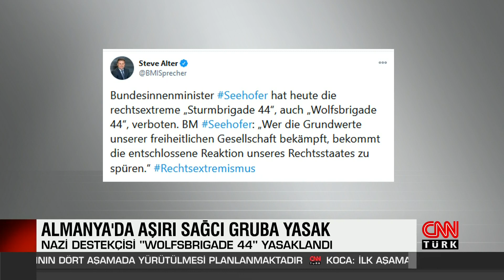Almanya'da Nazi devletini geri isteyen ‘Wolfsbrigade 44’ grubu yasaklandı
Almanya'da Nazi yanlısı Wolfsbrigade 44 grubu yasaklandı ve grubun 11 üyesinin evlerine baskın düzenlendi.